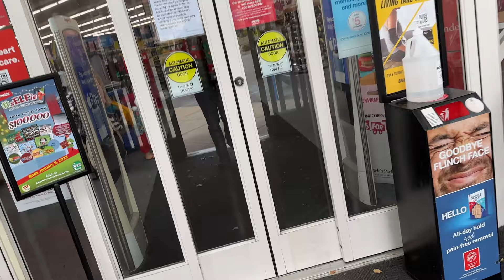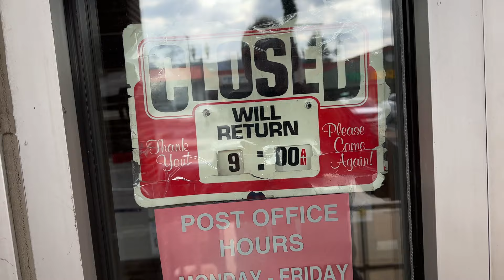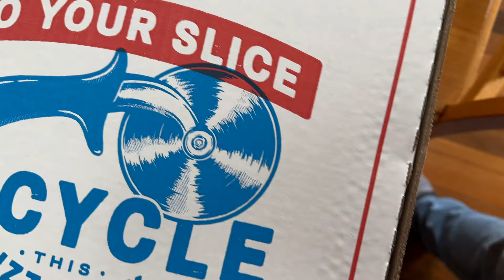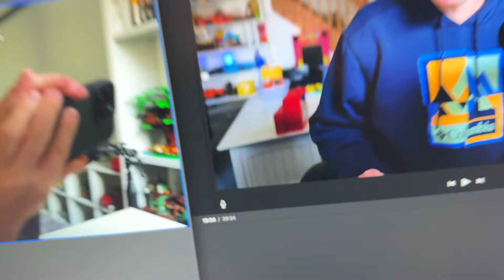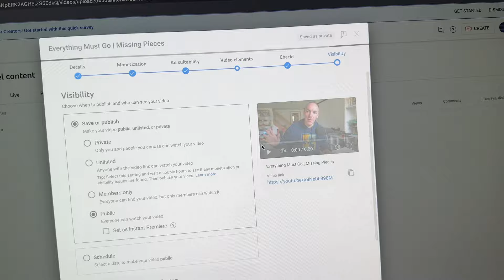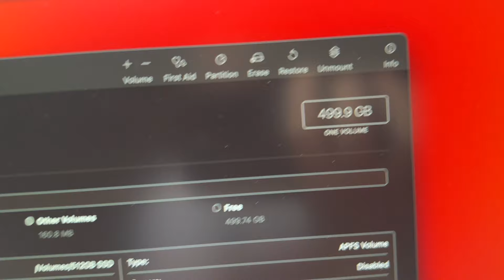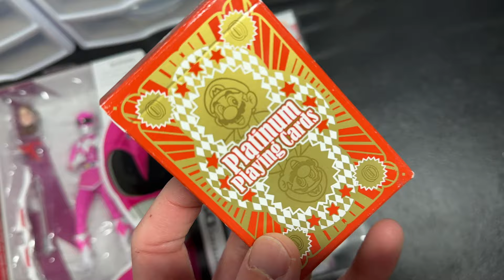Clark Is Sick Again...Can Pizza Cure Him?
Clark is sick this weekend.  I pick up his medicine and the pizza he requested.  We play games together and I go on an eBay listing spree.

Timestamps:
0:00 PIZZA HEALS ALL 11/19/22
7:50  FIRED ON FIRE 11/20/22